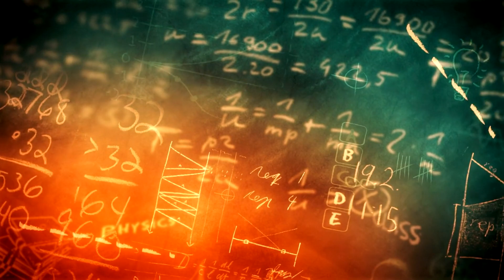Can We Imagine the 4th Dimension?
A mind-bending exploration of the 4th dimension. What is it like? What does a 4th dimensional being look like? What is it to be 4d or 3d? Journey beyond our familiar 3-dimensional world of length, width, and height, and delve into a reality that stretches the limits of human imagination.

Visualize what a spatial four-dimensional world might look like, from objects with an extra degree of freedom to beings in a state of perpetual flux. How a four-dimensional universe would challenge our understanding of physics, geometry, and even consciousness.

We'll explore theories from advanced mathematics and theoretical physics, including string theory, that propose the existence of additional dimensions.

This video will make you question the nature of reality itself. How might four-dimensional beings perceive time? What would their sensory experiences be like? And how does this concept change our understanding of the cosmos?

Join us on this mind-expanding journey as we push the boundaries of human understanding and explore the vast possibilities of a higher-dimensional universe. Prepare to have your perception of reality transformed!